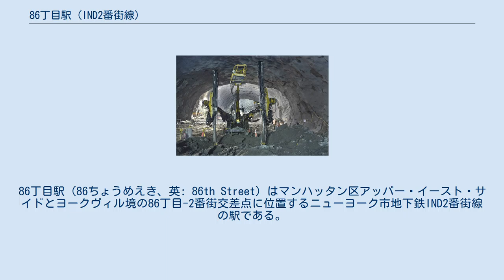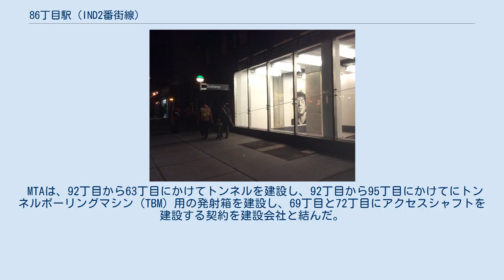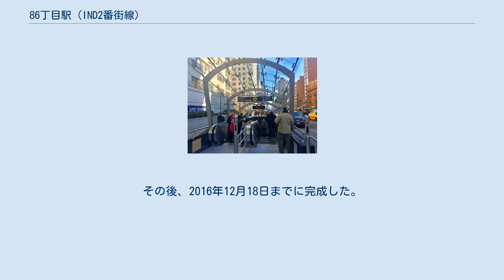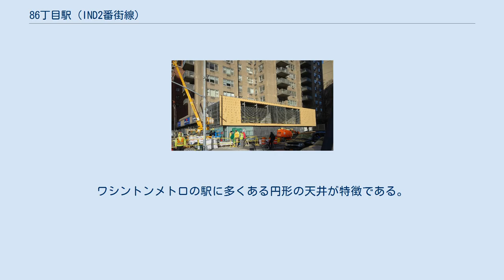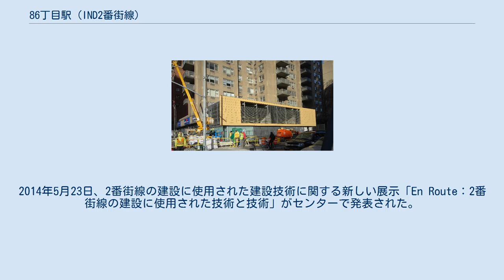86丁目駅 (IND2番街線)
アッパー・イースト・サイド
2番街_(マンハッタン)
86丁目駅（86ちょうめえき、英: 86th Street）はマンハッタン区アッパー・イースト・サイドとヨークヴィル境の86丁目-2番街交差点に位置するニューヨーク市地下鉄IND2番街線の駅である。
N系統がラッシュ時のみ、Q系統が終日、R系統がラッシュ時に北行1本のみ停車する。
 補助建屋 上層コンコース 建設中のトンネル 改札階（建設中） インディペンデント・サブウェイ・システムは1919年に当路線の建設を提案した。
しかし、世界恐慌で計画は立ち消えとなった。
この路線は今は亡きIRT2番街線とIRT3番街線の代替となる予定だった。
当駅は86丁目高架駅（IRT2番街線）、84丁目駅、89丁目駅（これらはIRT3番街線）の代替となる予定だった。
 1968年に発表されたプログラム・フォー・アクションでは、126丁目から34丁目にかけてと、34丁目からホワイトホール・ストリートまでの2区間に分けて建設されることとなっていた。
 1999年に、地域計画協会は、計画された31の駅のうちの1つとして86丁目を含む、2番街線の建設を検討した。
それによると、駅は86丁目と82丁目に出入口が建設される予定になっていた。
 2007年3月、IND2番街線の建設再開が決定した。
第1期区間の建設は44憶5000万ドルから45億ドルになるとされ、2番街-105丁目から72丁目を経由し、3番街-63丁目までの区間が該当する。
 MTAは、92丁目から63丁目にかけてトンネルを建設し、92丁目から95丁目にかけてにトンネルボーリングマシン（TBM）用の発射箱を建設し、69丁目と72丁目にアクセスシャフトを建設する契約を建設会社と結んだ。
また、建設はスカンスカUSAシヴィル、およびJFシー・コンストラクションが担当する。
路線の建設は2007年4月15日に始まり、2007年6月に駅の建設計画が決まる予定だった。
 2011年9月15日に、駅を建設する契約がスカンスカUSA及びトレイラー・ブロス社と契約を結んだ。
2013年1月17日の時点では、83丁目から87丁目までの区間は53%が完工していた。
また、2013年7月時点で、駅は53%が完工していた。
スカンスカとトレイラーは、地下のトンネル、入口、および付近の周りにコンクリートを敷設するほかに、防水や鉄筋の工事を行っていた。
2014年5月時点では1番・2番出入口は完成していた。
2014年12月の時点で、駅の外壁は完成しており、2番街線建設の進捗は4分の3に達した。
 駅は2016年5月16日に完成を予定していたが、10月までずれこんだ。
2016年10月、労働者は駅の13基のエスカレーターのうち10基しか設置できていなかったため、駅が予定通りに開かない可能性があると発表した。
その後、2016年12月18日までに完成した。
そして、2017年1月1日の開業を迎えるのであった。
 改札階 駅は島式ホーム1面2線のシンプルな構造である。
駅は地下鉄内にある他の島式ホームの駅よりもホーム幅が広くとられている。
ワシントンメトロの駅に多くある円形の天井が特徴である。
ホームは地表から93フィート (28 m) 下にある。
ホーム幅は27.8フィート (8.5 m) ある。
 駅には空調システムが設置されている。
 Subway Portraits (拡大写真) Chuck Close制作のアートワーク"Subway Portraits"が展示されている。
 1番出入口 出入口は3か所にあり、エスカレーター10基とエレベーター1基があるが、階段は一切ない。
 2番出入口 2番街線公共インフォメーションセンターは2番街線の初期開業区間の写真の展示などを行っている。
2013年6月25日に開業した。
2014年5月23日、2番街線の建設に使用された建設技術に関する新しい展示「En Route：2番街線の建設に使用された技術と技術」がセンターで発表された。
また、2番街線列車を運転できるシミュレーターが設置された。
建設の過程を通して、MTAはアッパー・イースト・サイドの住民に建設現場を報告した。
2016年までの3年間で、2万人以上が利用した。